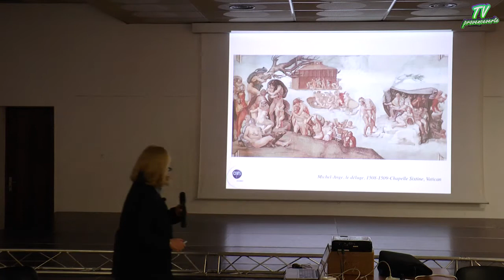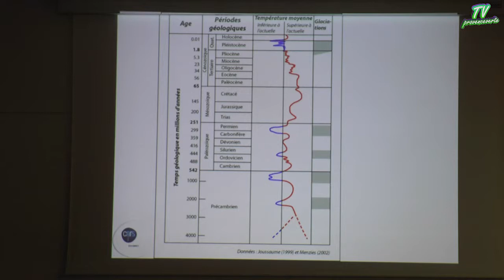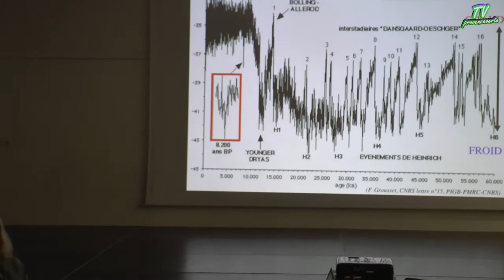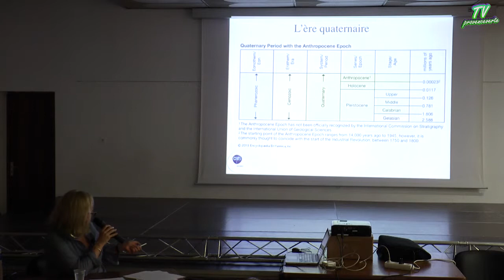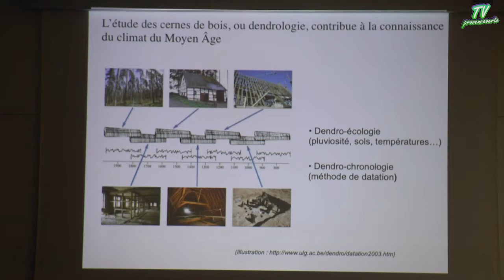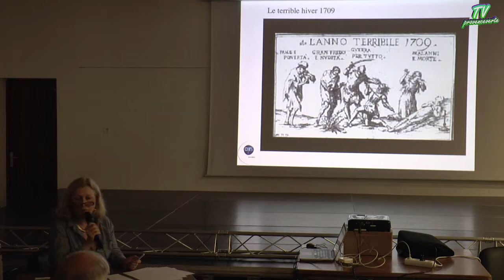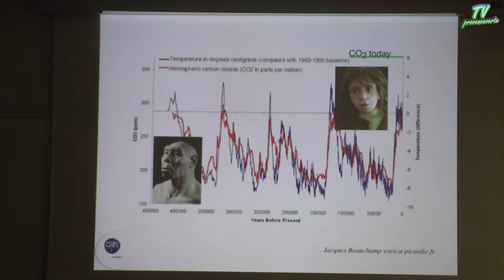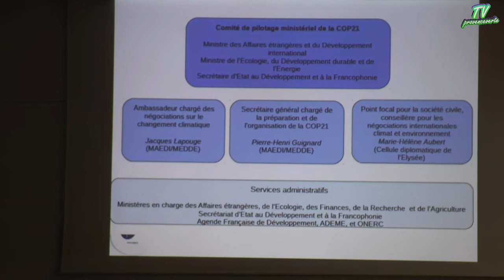L'Homme et le réchauffement climatique, conférence à Néoules